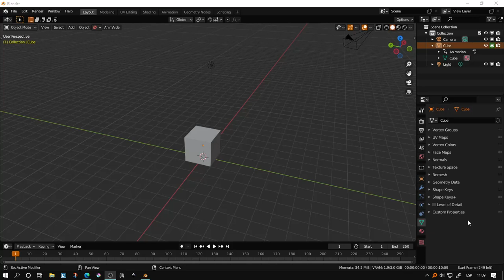xd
a donde se van los cubitos?